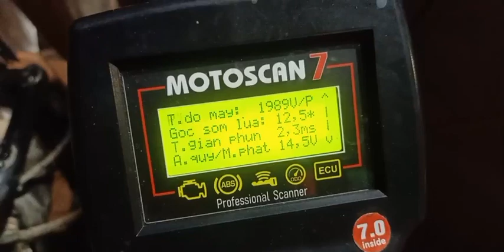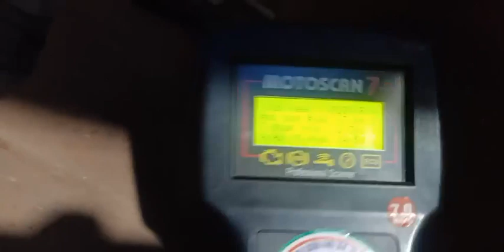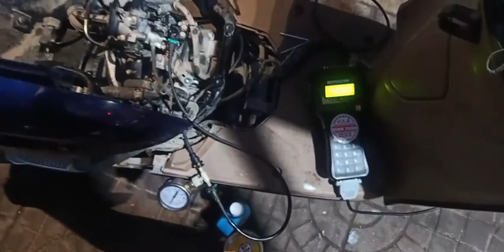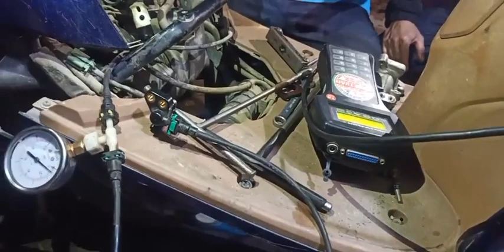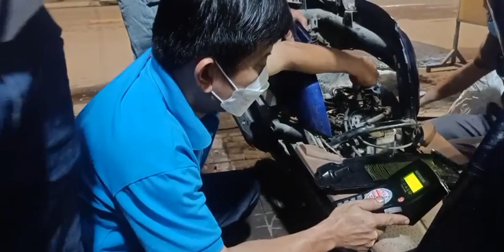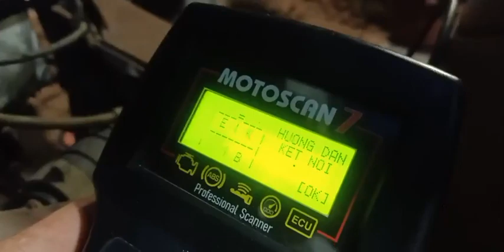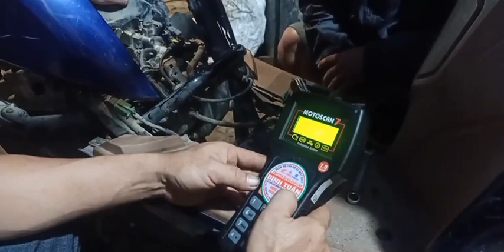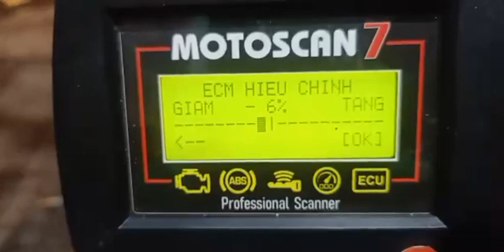Tay ga Đình Tuấn: Xe LEAD 125 ko chỉnh dc galenty 0909755993